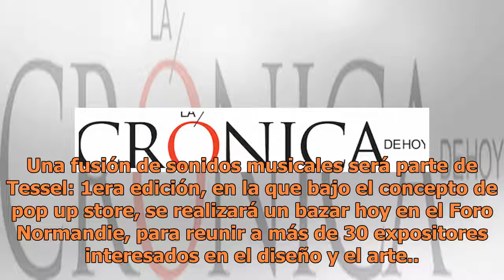Espectaculos | La Crónica de Hoy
Una fusión de sonidos musicales será parte de Tessel: 1era edición, en la que bajo el concepto de pop up store, se realizará un bazar hoy en el Foro Normandie, para reunir a más de 30 expositores interesados en el diseño y el arte.